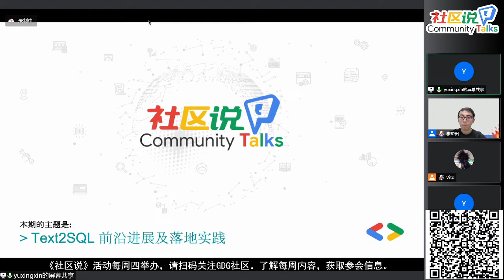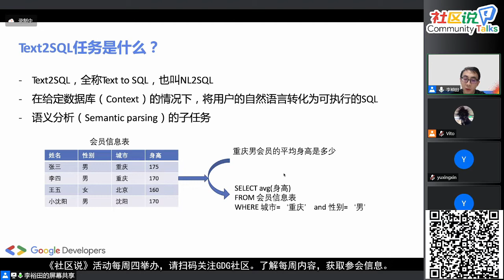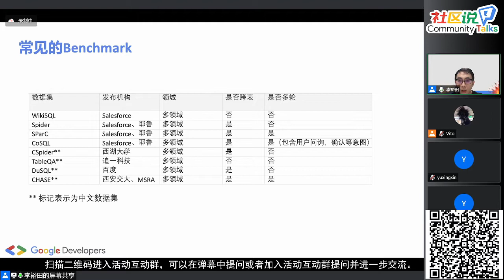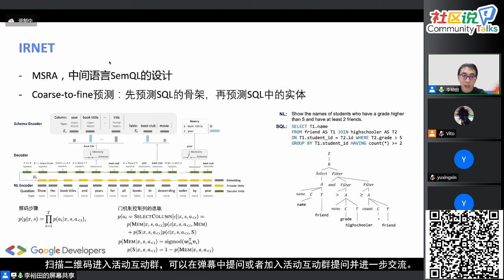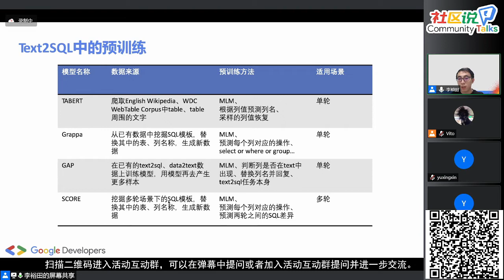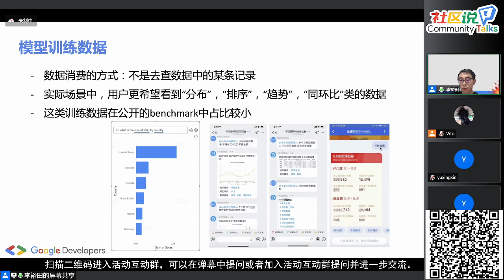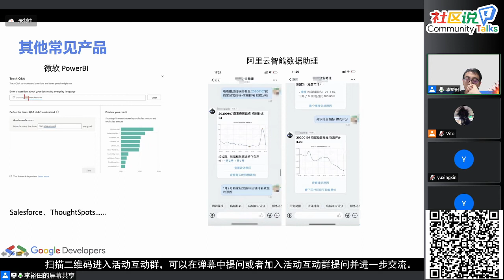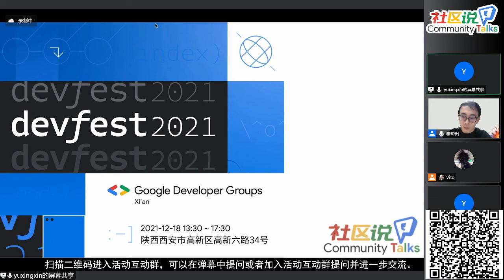Text2SQL 前沿与落地 - 李裕田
Text2SQL任务简介
Text2SQL前沿进展
Text2SQL落地实践及挑战

李裕田: 清华大学电子工程系，在校期间曾获语音会议 ISCSLP 最佳学生论文，专注于 NLP 前沿探索和落地。